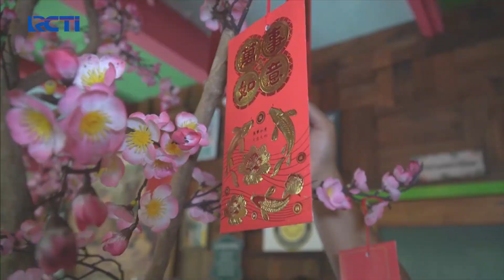Libur Imlek, Wisata Tirta, Labuhan, Banten Didatangi Ratusan Pengunjung SeputariNewsSiang 01/02